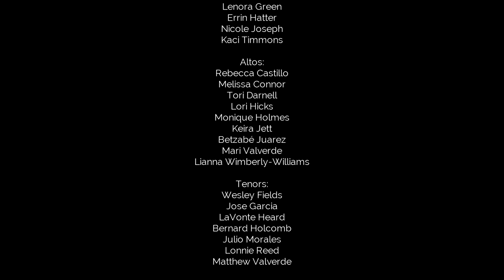Exigence - Lift Every Voice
Arranged by Joel Thompson